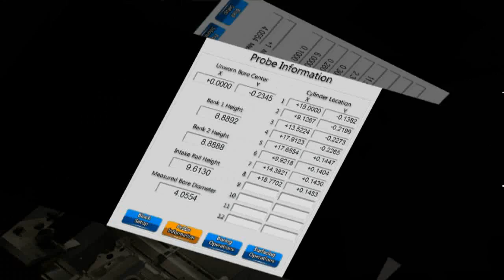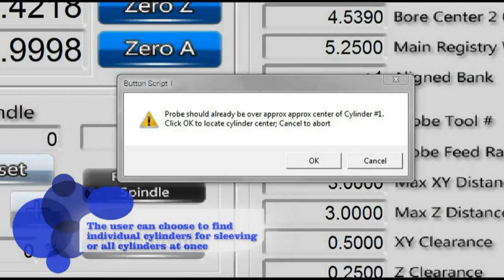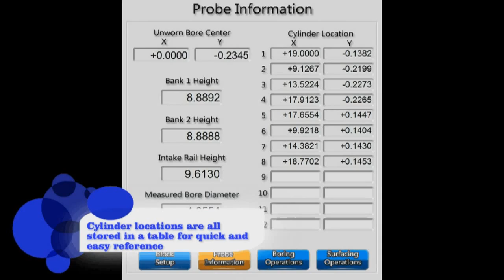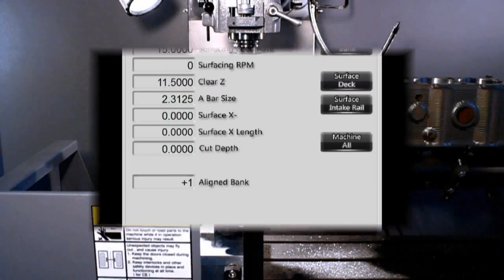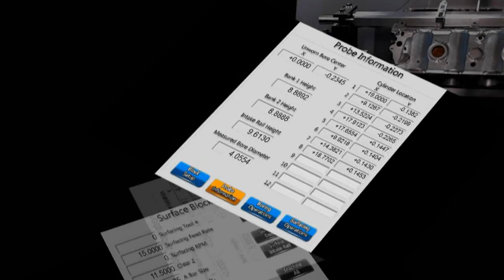The TS-1000 Blueprint System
The TS-1000 Blueprint System from T&S Machines